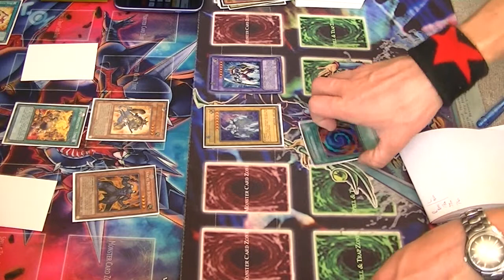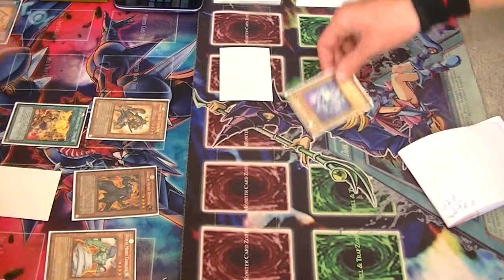Koa'ki Mieru vs Rainbow Neos G1